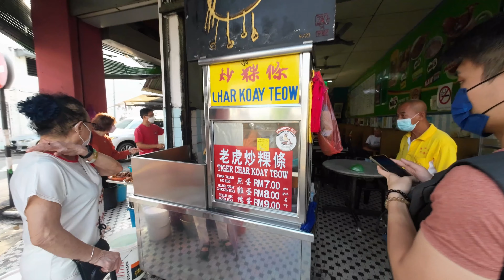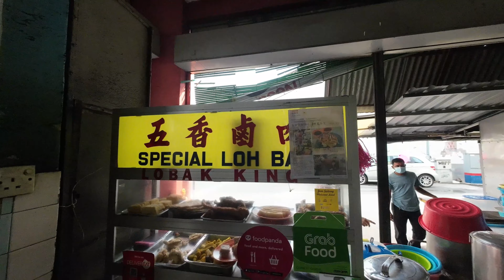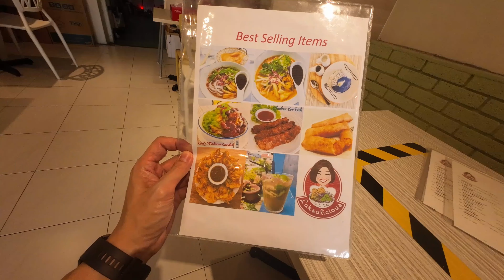VLOG 四天三夜 檳城行 Day 3 & 4 最後兩天把檳城Googlem美食吃爆 老虎炒果條 Laksalicious 騳騳廣式竹升面 通通吃！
Google 地圖資訊：
老虎炒果條  Tiger Char Koay Teow

騳騳廣式竹升面 Tok Tok Mee Bamboo Noodle